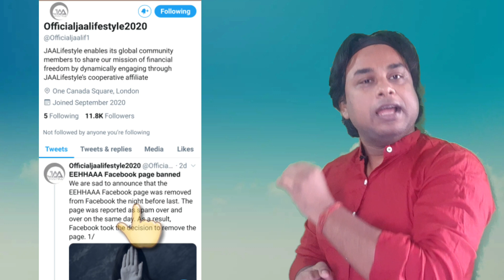EEHHAAA.com ko FACEBOOK Ne Kiya band II Jaa Lifestyle New Update Today II EEHHAAA Real Advertisement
aa Lifestyle Plan ki ek new jaankari le kar aay hu. Jaa lifesytle ne apne official twitter par post kiya hai ki EEHHAAA ke official facebook page ko Facebook ne spam mante huye band kar diya hai yani ban kar diya hai.

mera manna hai ki jaa lifestyle plan ke puri jankari aap ko hona chahiye isilily jo bhi ghatna hoti me aap ke samne proof ke sath lata hu. mera maksad mithi mithi baate krna nahi hai bas sach batana hai.

Adhik jaankari ke liye aap mujye niche diye social media se contact kar skte hai

1.  Jaa Lifestyle Plan. Band ho jayega 2021 ? (Jaa Lifestyle Plan Review)

2. Jaa Lifestyle Free Plan Review

JAA Lifestyle Scam News II Jaa Lifestyle MD Jhony Arrested II Jaa Lifestyle Latest News II Johny KV Arrested By Banguluru
jai lifestyle
jaa lifestyle withdrawal
jaa lifestyle Plan in malayalam
Jaa lifestyle update in malayalam

1) Jaa Lifestyle,

2) Jaa Lifestyle MLM,

3) Jaa Lifestyle MLM Business,

4) Jaa Lifestyle Business,

5) Jaa Lifestyle Se Paise kaise kamaye,

6) Jaa Lifestyle Se Earning kaise kare,

7) Jaa Lifestyle Business Se Paise kaise kamaye,

8) Jaa Lifestyle Business Juin kaise kare,

9) How to Juin Jaa Lifestyle,

10) How to Make Money Jaa Lifestyle,

11) How to Earn Money Jaa Lifestyle

1. how to find swift code

3. how to find swift code of Any Bank

4. how to find swift code icici
bank

5. how to find swift code of
sbi bank

6. how to find swift code of

7. how to find swift code of
your bank account hindi

8. how to find swift code
online

9. how to find swift code of
Any Branch

10. how to find swift code on
cheque

11. how to find swift code Of Any Bank Account

12. How to sharch Swift Code

13. How to Sharch Swift Code of Any Bank

14. Kisi bhi bank ka swift code kaise nikale

15. bank ka Swift Code Kaise nikale

swift code of Any Bank

swift code of bank

swift code of sbi branch

swift code of union bank
of india

swift code of sbi

swift code of icici bank

swift code of paytm

payment bank

swift code of kotak
mahindra

swift code of hdfc bank

swift code of national
australia bank

swift code of sbi ludhiana

how to find swift code of your bank account tamil

how to find swift code of hdfc bank

how to find swift code of any bank

how to find swift code of bank of baroda

how to find swift code icici bank

how to find swift code of your bank account malayalam

how to find swift code online

how to find swift code of sbi

Swift Code swift code kaise pata kare swift code kaise pata karen

swift code bank tamil

swift code not available for my branch

swift code bank malayalam swift code of sbi bank swift code icici bank

swift code sbi bank in tamil swift code bank telugu

swift code union bank of india